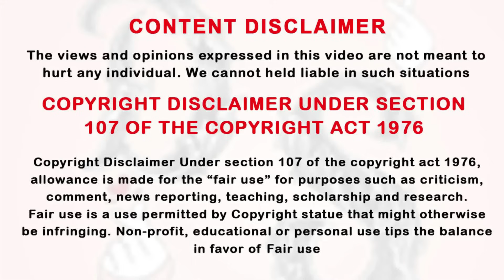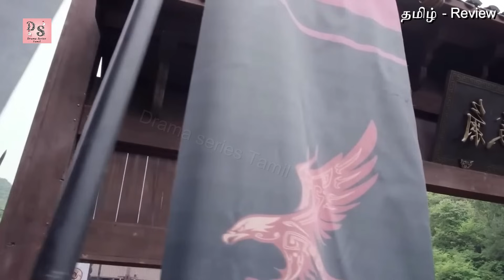💙 The Heaven Sword ⚔ and Dragon Saber ⚔ Ep - 02 Historical Romantic Drama | Drama Explained in Tamil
Thanking you!!

    Korean drama,
    K-drama,
    Korean TV series,
    Korean television,
    Korean entertainment,
    Korean culture,
    Korean actors/actresses,
    K-pop,
    Romance,
    Comedy,
    Drama,
    Thriller,
    Historical drama,